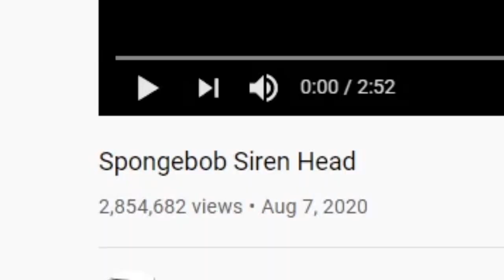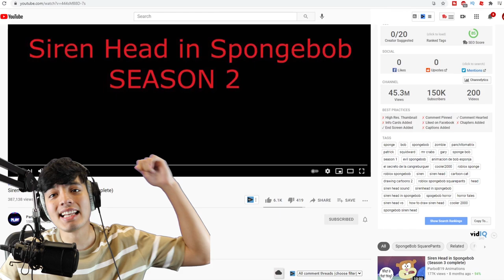Siren head in SpongeBob